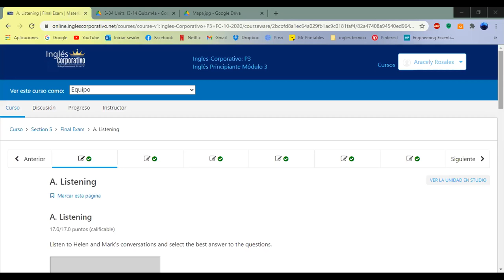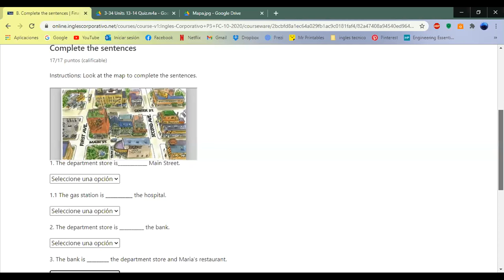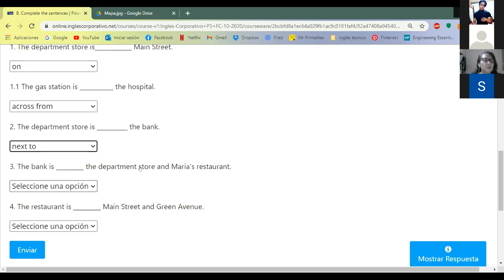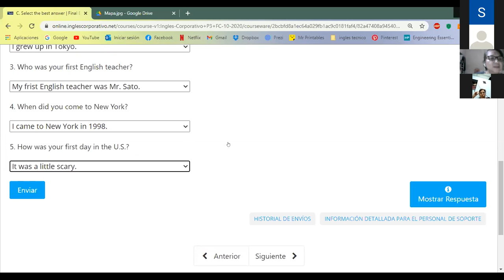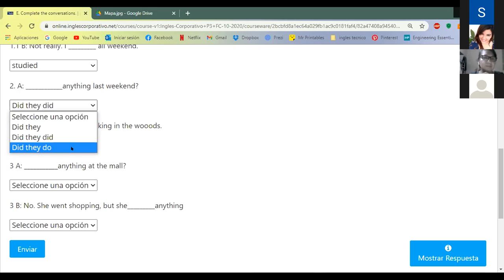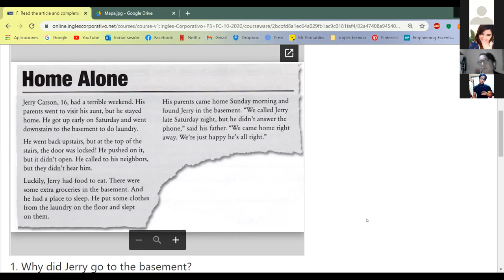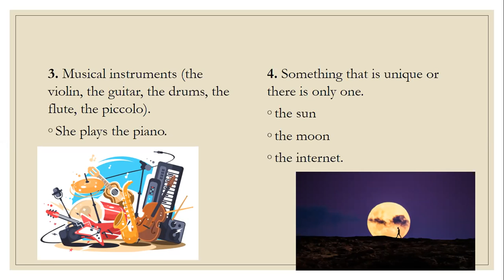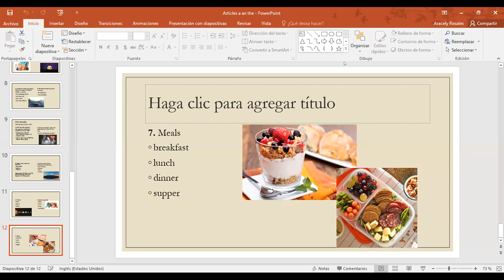Ingles Corporativo-Final Exam